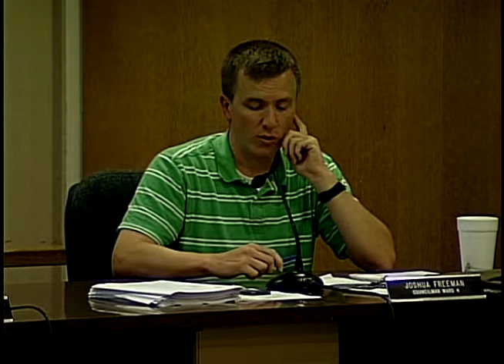082514 Flint City Council Meetings (ONLY)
Thought I'd try something new. This is a clip of City Councils Comments from the August 25th meeting. The full meeting should finish uploading in about 8 hours. Standby. The video's that Monica Referred to is (They should be viewed from 1st grade to graduation yearly! How do we make that happen?)